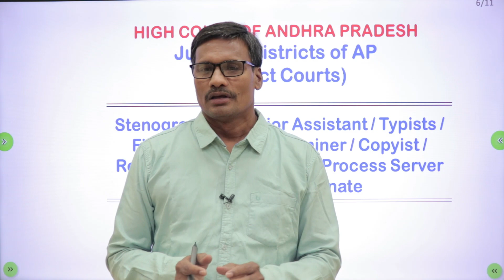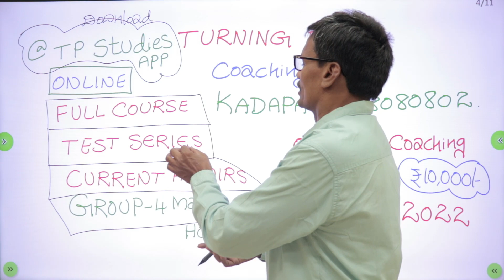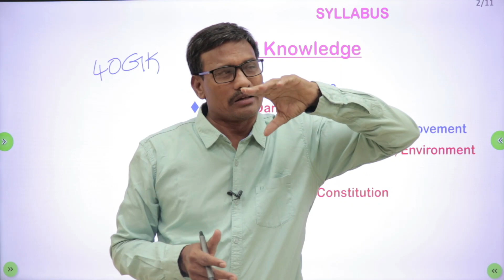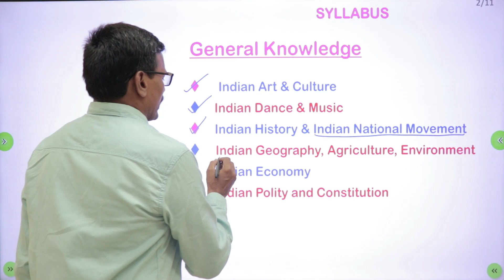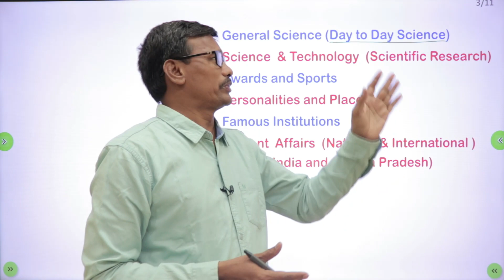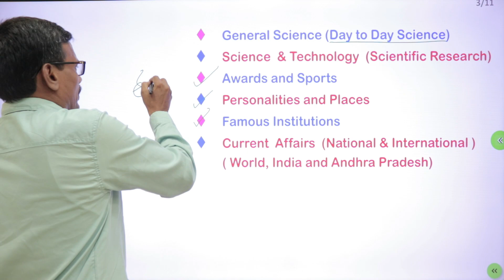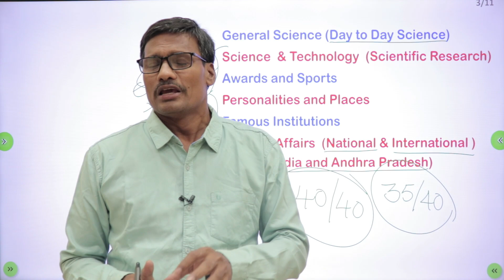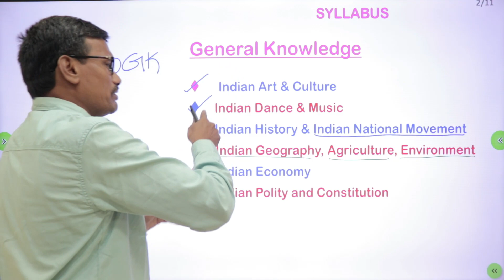COURT JOBS SYLLABUS | GK syllabus| AP High Court jobs